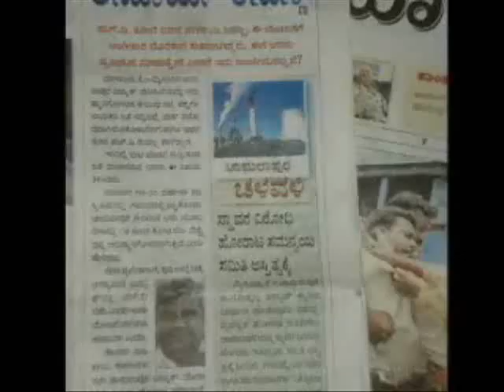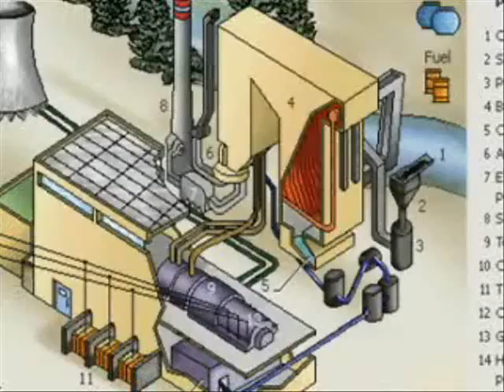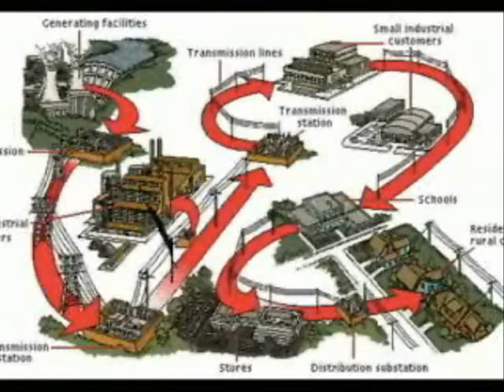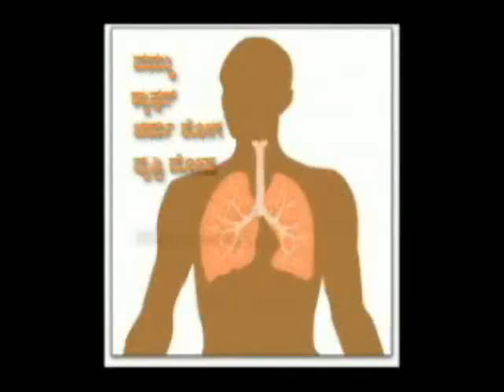Baduki Badukalu Bidi - Part B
Protest Against Chamalapura Thermal power Plant by Niranthara Foundation, Mysore,